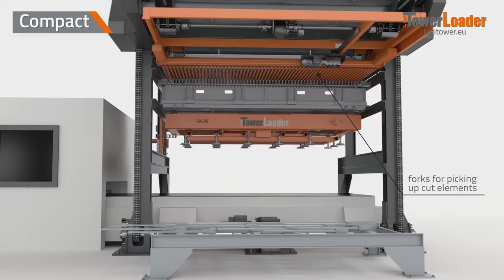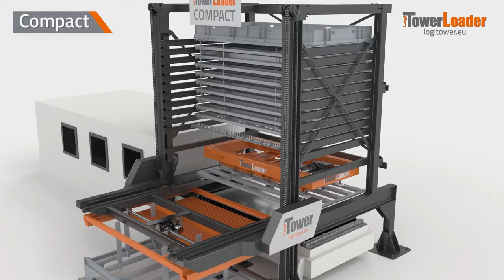LogiTowerLoader COMPACT - Sheet metal cutting automation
LogiTowerLoader Compact is more than just a sheet metal storage system with an automated loading and unloading feature. This is a compact solution that allows to automate the cutting and storage of sheet metal, while taking up little space and significantly accelerating manufacturing processes.

This system has both a sheet metal storage and a platform for moving sheets above the laser cutting table. This solution automatically takes a single sheet of metal from a shelf, checks its thickness, delivers it to the laser cutting machine, and then collects the cut elements and delivers them to the appropriate shelf in the storage tower.

LogiTowerLoader allows for quick and full automation of cutting and transport of sheet metal.

Advantages:
- Maximum use of the hall space and height thanks to the built-in sheet metal storage above the laser cutting table,
- Possibility of integration with laser cutting machines from various manufacturers,
- Very short material replacement cycle time on the laser cutting table,
- Increased system capacity thanks to the table with automatically folding supports.